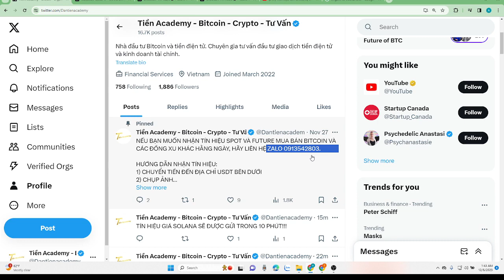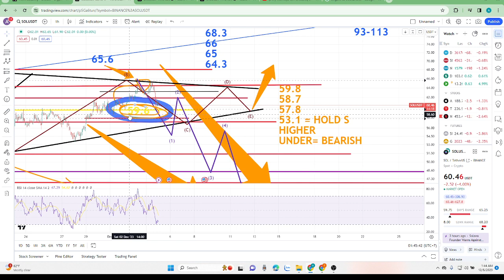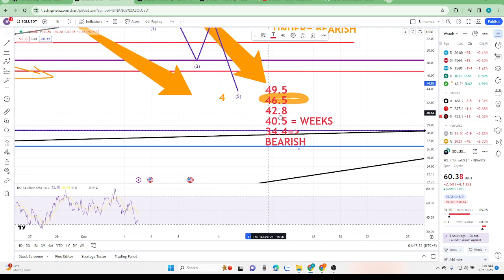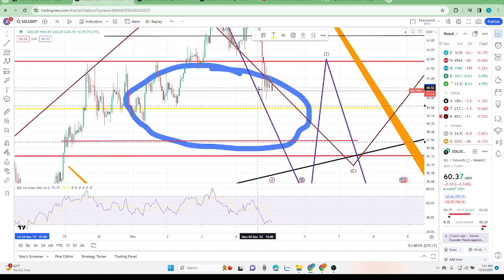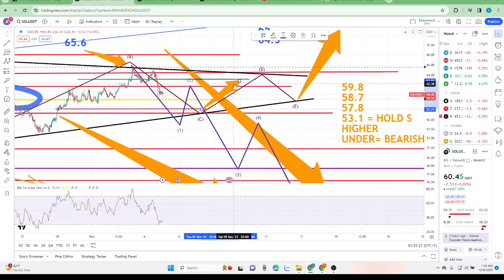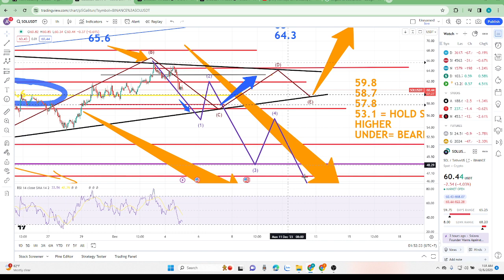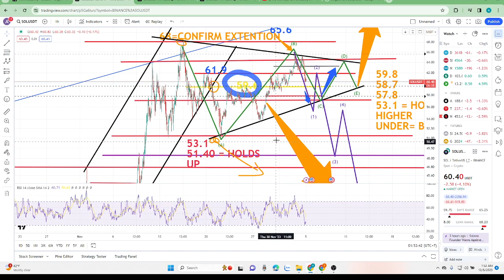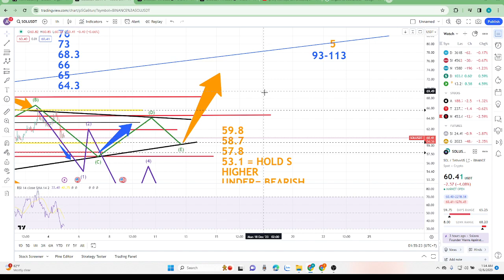VIDEO TÍN HIỆU SOLANA 1:42 AM, Ngày 5 Tháng 12, 2023